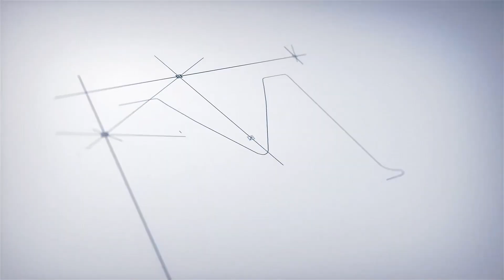306168 01 FR Seg03 Matasar 102821